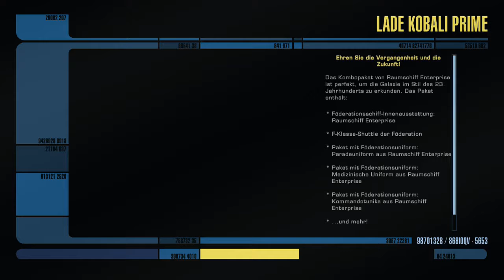[GERMAN] XBOne Star Trek Online Unendliches Delta Two Stream 68 (Part 1)